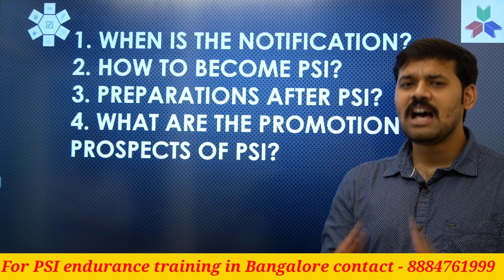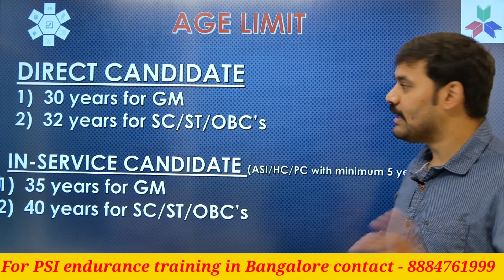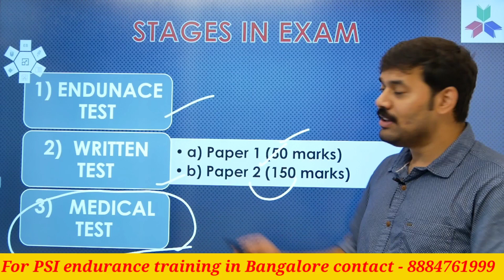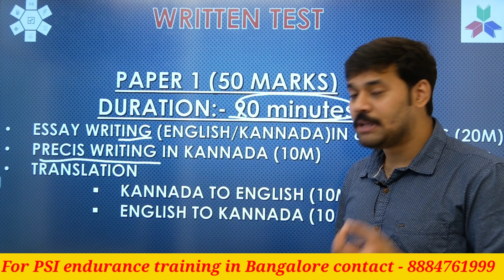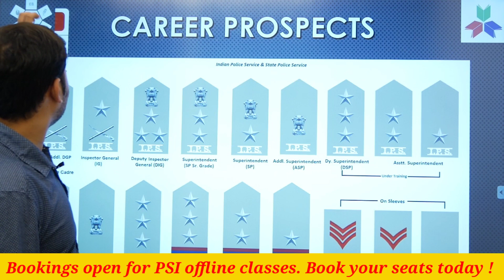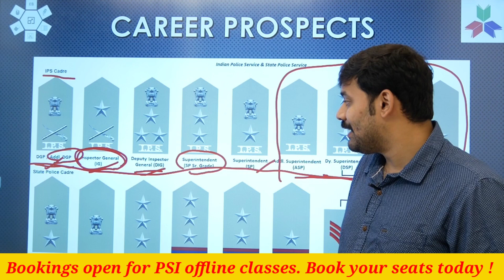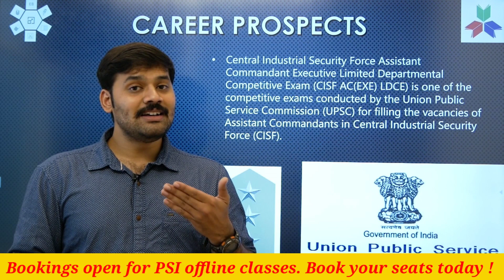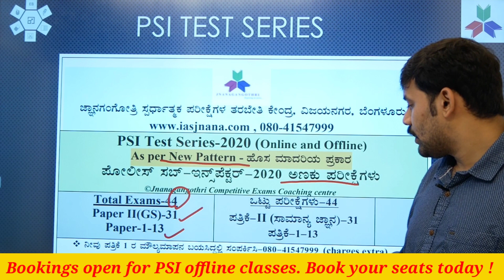PSI ನೋಟಿಫಿಕೇಷನ್ ಯಾವಾಗ?PSI ಆಗಲು ಅರ್ಹತೆ ಏನು? PSI ನಂತರ ಮುಂದೇನು?| PSI Notification 2020 | Sub Inspector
ಜ್ಞಾನಗಂಗೋತ್ರಿ ಸ್ಪರ್ಧಾತ್ಮಕ ಪರೀಕ್ಷಾ ತರಬೇತಿ ಕೇಂದ್ರ
2008 ರಿಂದ ಸರ್ಕಾರಿ ಉದ್ಯೋಗಿಗಳನ್ನು ನೀಡುತ್ತಿರುವ  ಸಂಸ್ಥೆ
ವಿದ್ಯಾರ್ಥಿಗಳ ಯಶಸ್ಸೇ ನಮ್ಮ ಸ್ಫೂರ್ತಿ.
KPSC, KAS, PSI, FDA, SDA ಮತ್ತಿತರ ಪರೀಕ್ಷೆಗಳಿಗೆ ಆನ್ ಲೈನ್ ಮತ್ತು ಆಫ್ ಲೈನ್ ತರಬೇತಿ ನೀಡುತ್ತಿರುವ ಸಂಸ್ಥೆ.